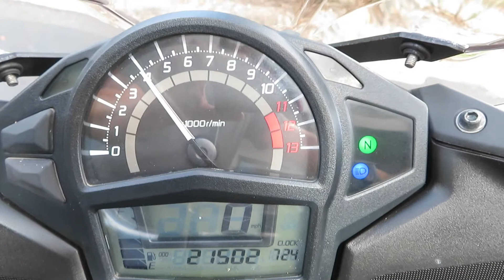2015 Kawasaki Ninja 650